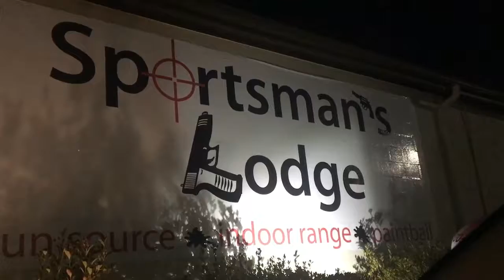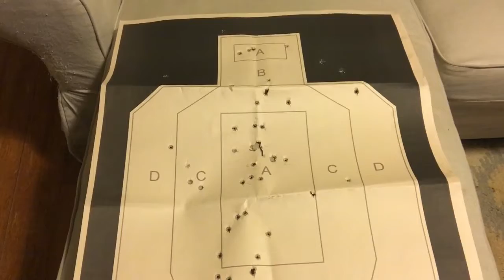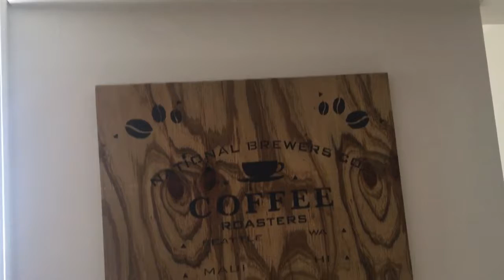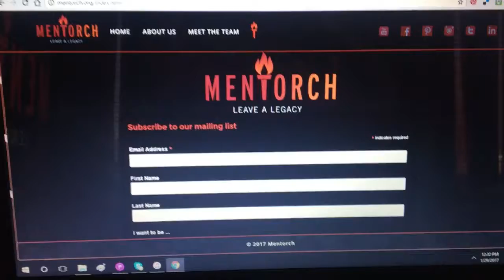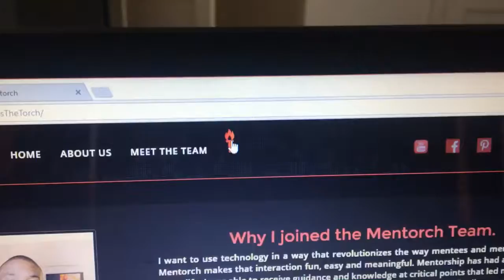Tay's Day Vlog 003: Journal of a Tech Startup Founder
Tay’s Day Vlog 003: This vlog is about my journey as the founder of our mentorship tech startup “Mentorch”. You will see my life and business as we build the next tech startup. Please join us here every Monday for a new episode.

Song Name: Rain Check
Artist: Eventide